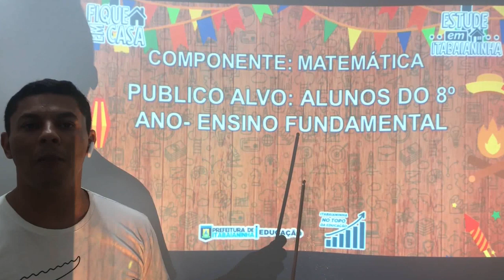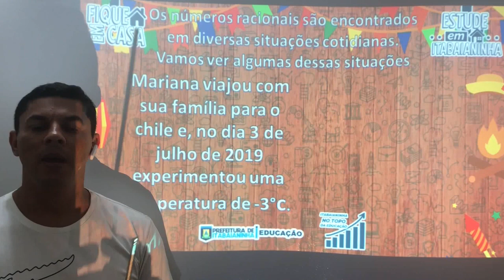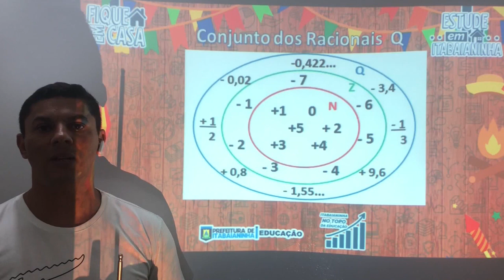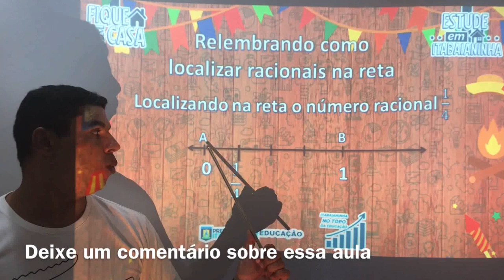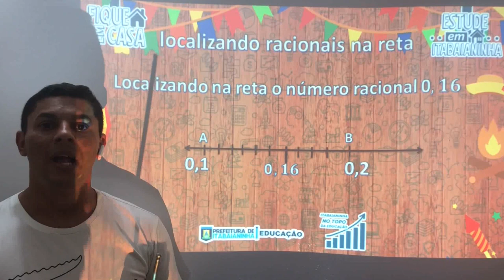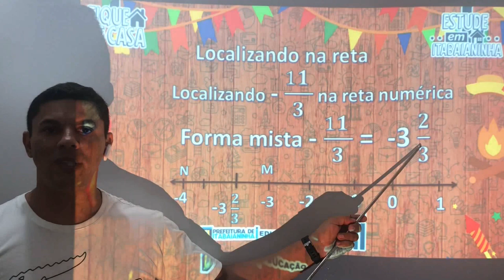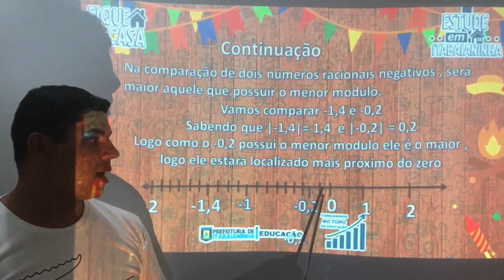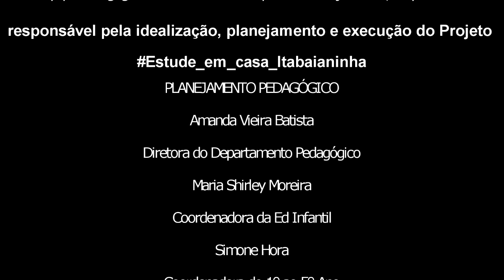8º Ano - 16/06/20 - Matemática: Conjunto dos números racionais